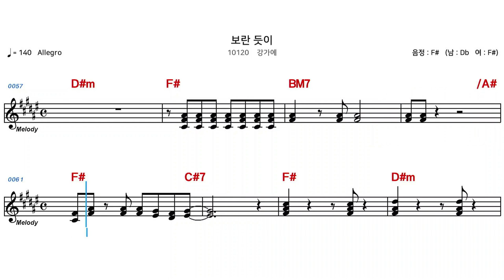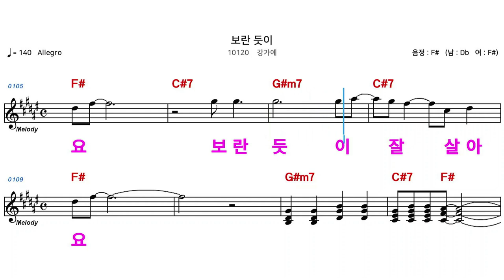(MR) 10120 보란듯이 - 강가에